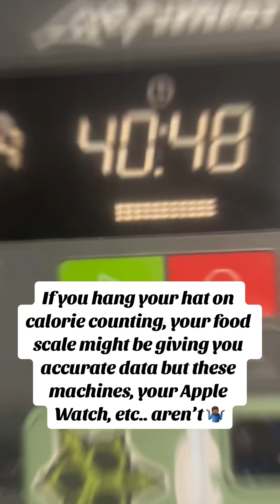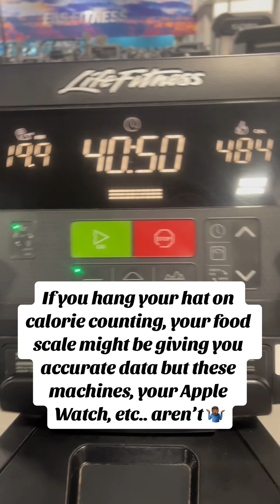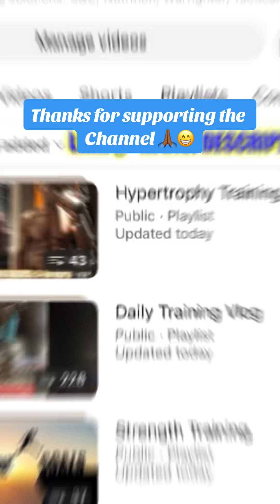Thrive success life fitness health motivation food work youtubevideo shortvideo gym short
20240628 Day 810 Part-1
The Long War,
LifeFitness Bike Conditioning,
30Km/18.66Mi Total Distance Goal,
Sub-52:00 Minutes Time Goal @25Km/15.55Mi,
Sub-65:00 Minutes Time Goal @30KM/18.66Mi,
Level-14 resistance,
BW: 155.6Lbs/70.727Kg,
436-484 Watts FTP,
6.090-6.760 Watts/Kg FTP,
20:26, 244Kcal @10Km/6.22Mi First Checkpoint,
40:58, 486Kcal @20Km/12.44Mi Second Checkpoint,
51:99 608Kcal @25Km/15.55 Third Checkpoint,
61:25, 731Kcal @30Km/18.66Mi Endpoint,
Aspirant: SUCCESSFUL,
Distance/Time Goals: ATTAINED
Post-Conditioning began with a Minute each side of Quadruplex followed by my daily 100x Toes to Bar
Link 🔗 to my “Intro to Zone-2 Conditioning” Video 👇🏾👇🏾
Link 🔗 to my Video on how, “Calories in, Calories out” ACTUALLY works!! 👇🏾👇🏾
Link 🔗 to my “Long Term Sustainable Diet Strategy: The Call for Fire Method” Video 👇🏾👇🏾
Link 🔗 to my “Rep Ranges for Hypertrophy” Video 👇🏾👇🏾
Link 🔗 to my “How I Make my Post-Training Shakes” Video 👇🏾👇🏾